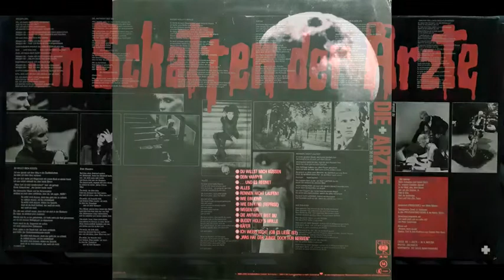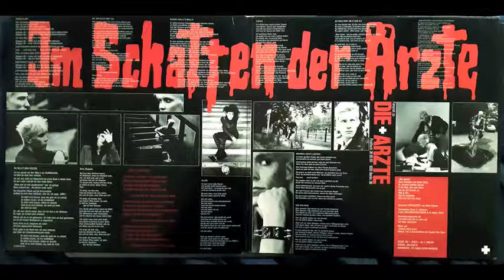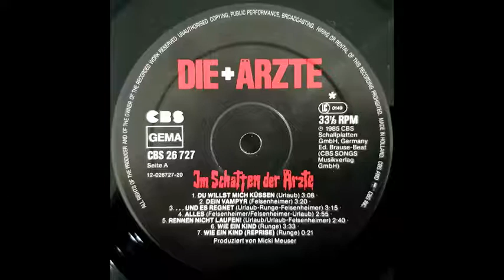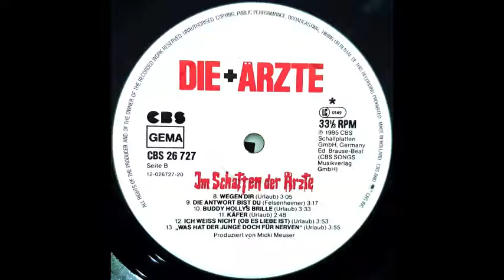Die Ärzte - Im Schatten der Ärzte (Full Album)